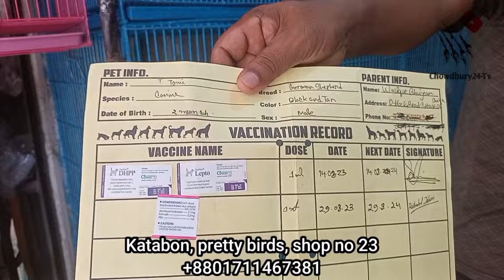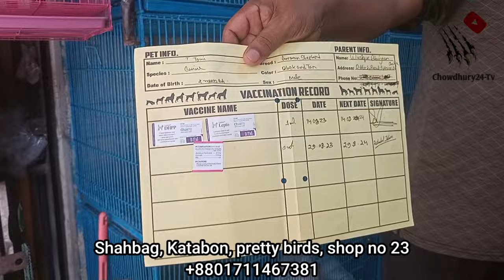Katabon animal market in bangladesh|German Shepherd| Lhasa Apso| Persian Cat| Dog and cat price 2023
In this video I showed you the prices of dogs and cats in the Katabon animal market in bangladesh. By this video you can purchase many kinds of cats and dogs from here.

Shahbag, Katabon, pretty birds, shop no 23